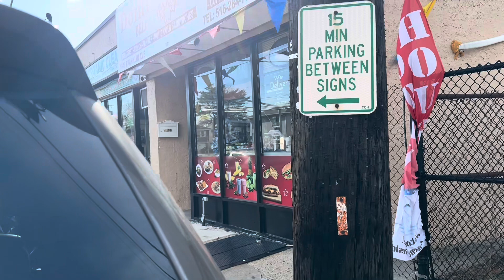Fat Joe’s 1st Manager Sal On The Chazz Palminteri Show Stole From My Boy Also L.I Chopped Cheese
In this video I speak about one of fat joes first managers who got fat joes first gig and biggie smalls first gig in the Bronx but who also happened to work with a cLose friend of mine that he robbed and screwed over, plus I try out this new spot called domi nica for it’s Long Islands chopped cheese faaaxxxxxx !!!

Thanks !!!